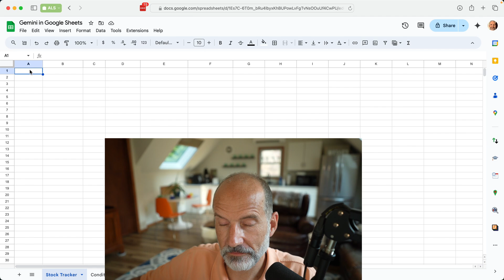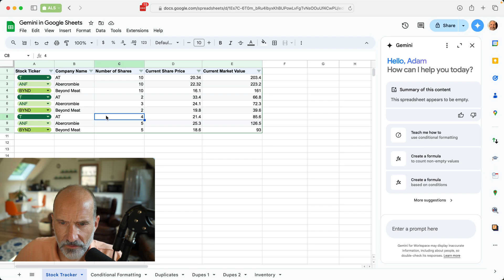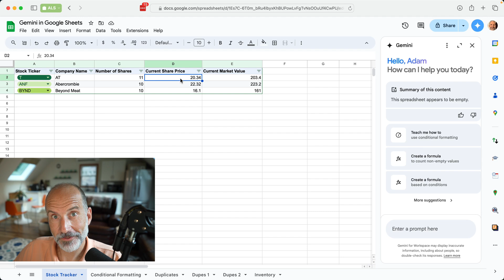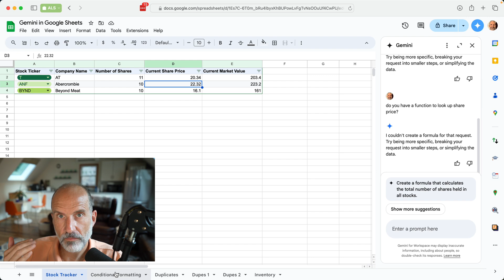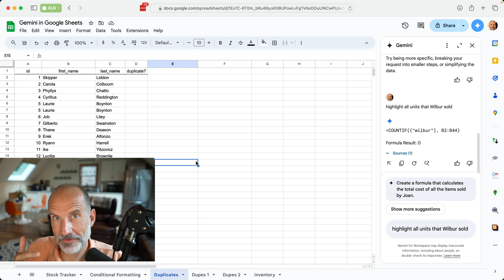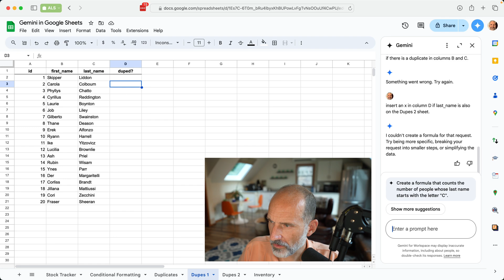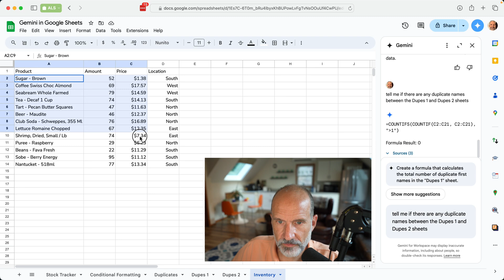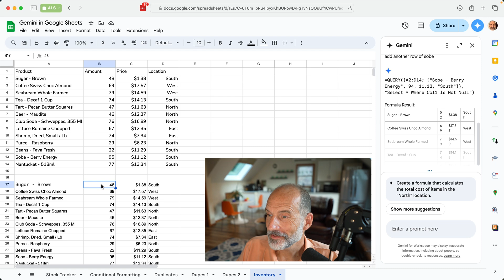Is Gemini Ready for Google Sheets?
We will test Gemini's abilities in this video with several real-world scenarios.

Timestamps:
0:00 Intro
0:21 Make a stock tracker
5:59 Conditional formatting
9:00 Finding duplicates
12:37 Managing inventory
15:30 Next video - Tables